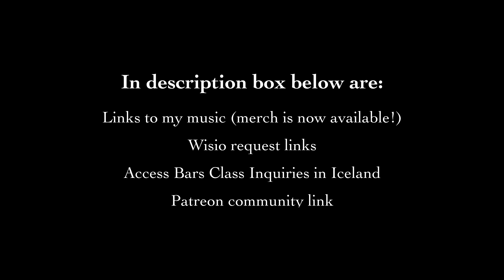[ASMR] No-Talking Sound Healing (Koshi Chimes, Crystal Bowl, Shamanic Drum)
Same video but with brown noise in the background]

Hi 🦋 This is a no-talking sound healing video, where I use my Andarra singing bowl, Koshi chimes and my shamanic reindeer drum, in an ASMR style. I only talk in the first two minutes, and then there'll be no more talking during the video. I spend 10 minutes on each instrument (except 10 minutes combined for the two Koshi Chimes). Even though I don't state so in the beginning you are welcome to direct the energy of this video with an intention, or simply receive and enjoy the frequencies and sounds of these beautiful instruments.

I noticed the mic was peaking in some places, and I did my best to cut it out where that happened, with the time I had.

💖🎵 CHAPTERS 🎵💖
00:00 Intro
02:28 Andarra Alchemy Singing Bowl
13:07 Koshi Chime Fire/Ignis
18:07 Koshi Chimes Fire/Ignis & Water/Aqua
22:45 Reindeer Shamanic Drum
32:19 Stroking the instruments, textures

My name is Sunna and I am a healer, an Access Bars practitioner/facilitator, and a singer-songwriter/composer from Iceland. If you like this content then stick around in the comments and subscribe to not miss a future video from me 💖 I am now sticking to a schedule of posting every Wednesday and every other Sunday when I can, aiming at 7PM GMT 🦋

If you live in Iceland or are visiting, I am taking individual inquiries to learn the Access Bars method, in my healing space in Keflavik, so send me an email if you'd like to learn with me, or have questions about Access Bars.

If you are suffering with anxiety, depression, overstimulation or ptsd to name a few, I highly recommend getting your Bars run regularly (an Access Bars session) or getting Reiki sessions. But I have never seen anything work as well as Access Bars on our brain and mind.
To know more and to find classes in your area if you are not in Iceland:
My TikTok: @houseofreikis.is (I am most active here)

🌲 Get a FREE exclusive download to a song of mine, not released anywhere by signing up to my music email list

For those of you who have ordered from me while I've been burnt out, and ended up getting refunded - I wish I could have messaged you about it, but unfortunately, that's not a feature in Wisio yet, so I encourage you to request another one from me now as I have more energy levels these days.